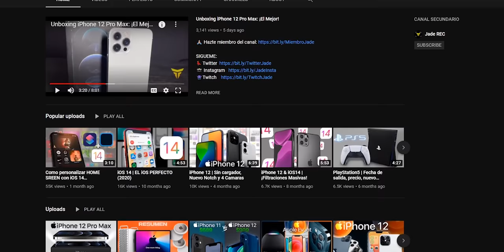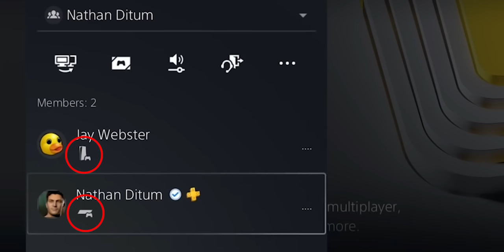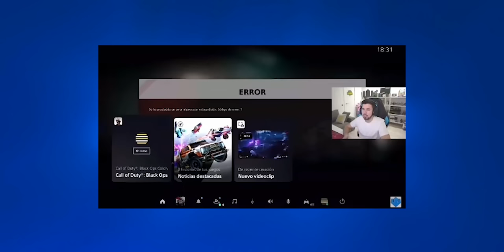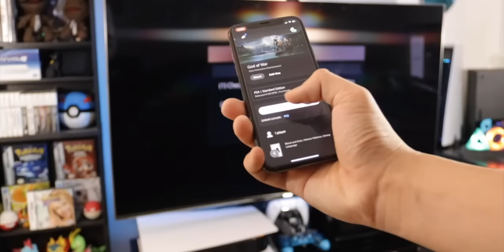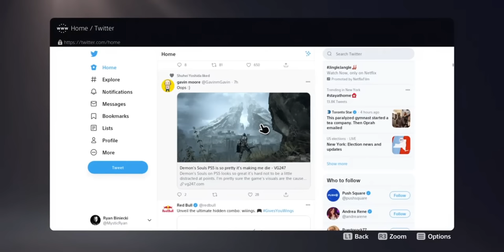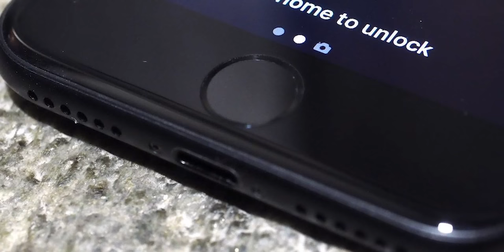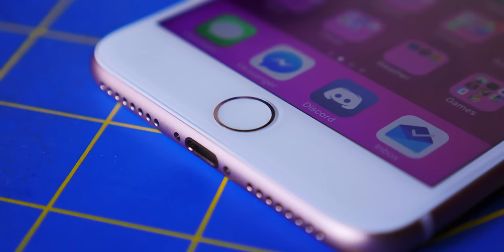25 COSAS QUE NO SABÍAS DE LA PS5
🎁SORTEO: CORSAIR VOID ELITE WIRELESS (+100€)
Nuevo sorteo internacional de unos auriculares Corsair INALÁMBRICOS valorados en más de 100€.
Participan TODOS LOS MIEMBROS DEL CANAL.

2️⃣ Canal Secundario:    @JadeREC